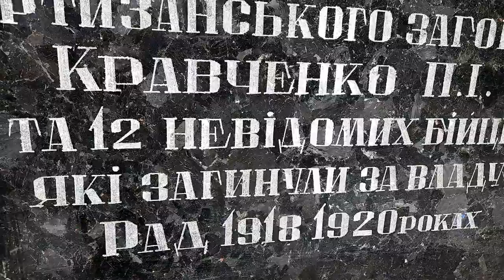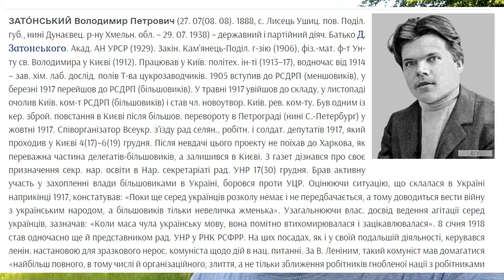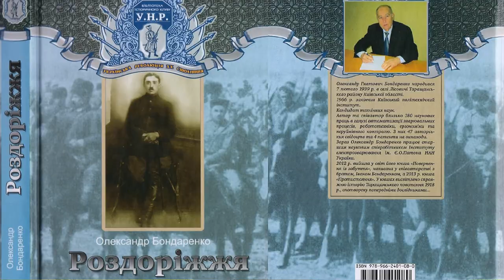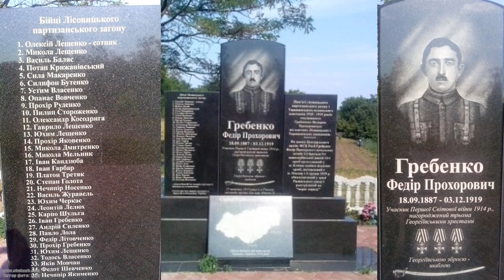Баляс VS Гребенко ✮ Таращанське збройне повстання 1918 року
Василь БАЛЯС був заступником Федора ГРЕБЕНКА, котрий навесні 1918 року зібрав повстанців для протистояння німцям, які після Берестейського миру прийшли підтримати молоду УНР, та в квітні натомість посадили гетьманом Павла Скоропадського.
Таращанське селянське повстання почалося з того, що у Стрижавці один із загонів Гребенка встановив революційну владу. У Ставищі наступного дня, 10 червня 1918 року, Федір Гребенко став командиром з’єднання таращанських повстанців, а вже 12 червня захопив Таращу, де організував Революційний штаб і Тимчасовий революційний комітет. Тоді ж із в’язниці в Таращі звільнили комуніста Василя БАЛЯСА.
Повстанці заявили, що виступають «за повернення всіх здобутків революції, зазначених у 3-му та 4-му Універсалах Центральної Ради, повернення прав Центральної Ради та всіх демократичних інституцій». Головним девізом було гасло: «Геть німців з України! Хай живе радянська влада, але без більшовиків! Хай живе вільна, самостійна і ні від кого не залежна Україна!»
Увесь час БАЛЯС ніяк не міг ужитися зі своїм другорядним значенням супроти Федора Гребенка і вишукував можливості посісти більш чільне місце в повстанському русі. Така нагода йому випала, коли в липні 1918 року німці добряче дали перцю повстанцям. Гребенко вирішив відступити на Полтавщину, а БАЛЯС натомість агітував за приєднання до більшовиків на Чернігівщині.
Зрештою, таращанці опинилися ні там, ні там, а в нейтральній зоні на Курщині, в Росії. Восени 1918 року, поки Гребенко навчався на курсах червоних командирів, більшовики призначили БАЛЯСА командиром 1-го кавалерійського ескадрону при 2-му Таращанському полку.
Тим часом Гребенка після «підвищення кваліфікації» на початку 1919 року уповноважено формувати 1-й «український радянський» кавалерійський полк. Тож згодом БАЛЯС знову перейшов під командування Гребенка, який волею-неволею прислужився планам комісара Володимира Антонова-Овсієнка у взятті Києва.
8 лютого Гребенко зайняв село Біличі. Надалі полк Гребенка відтіснив війська Армії УНР в напрямку Житомира.
Проте високий партійний більшовицький діяч Володимир Затонський, котрому БАЛЯС адресував свої доноси на Гребенка, у найкращих комуністичних традиціях написав у спогадах: «БАЛЯС так само загинув 1920 року, загинув славною смертю: його частина повстала, але він, навчений з досвіду подій у Таращі, залишився вірним радянській владі й був забитий на своєму посту».
У книзі Олександр Бондаренко резюмував: «Такою безславною була кінцева доля комуніста Василя БАЛЯСА, колишнього робітника Одеських каменоломень, бармена ресторану в місті Ялта, зкомунізованого унтер-офіцера царської армії, члена таращанської групи комуністів у січні-березні 1918 року, в’язня таращанської в’язниці у березні-червні 1918 року, командира артилерії у з’єднанні таращанських повстанців під командою Федора Гребенка, командира кавалерійського ескадрону у Таращанському полку Василя Боженка, помічника командира і командира кавалерійського полку під командою Федора Гребенка і, насамкінець, фуражира в бригаді Віталія Примакова. Доля повністю віддячила йому за всі підступи та інтриги проти земляка Федора Гребенка».
А далі: «А як же радянська влада зберігала пам’ять про Федора Гребенка? Усі лаври, здобуті з’єднанням таращанських повстанців під проводом Гребенка, було віддано комуністові Василеві БАЛЯСУ…
До цієї брехні долучився і Я. Маслун, зять Василя БАЛЯСА, колишній директор Таращанського історико-краєзнавчого музею в 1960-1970 роках, який зробив усе, щоб постать Федора Гребенка було стерто з пам’яті народу, нагородивши всіма лаврами БАЛЯСА.
Навіть меморіальну дошку на честь БАЛЯСА було встановлено у Ставищі, хоча його було убито гребенківцями в селі Чернин. Меморіальну дошку не встановили ні в Лісовичах, ні в Таращі, оскільки лісовичани й таращанці знали істинну ціну військової діяльності Гребенка та БАЛЯСА».
«Тут похоронені командири 2-го Таращанського полку: Баляс В. С. і партизанського загону Кравченко П. І. та 12 невідомих бійців, які загинули за владу Рад 1918−1920 роках» - знаєте, де викарбувано ці героїзовані слова? На Меморіалі Слави у Ставищенському парку. А хто ж ці командири? Це крутяцька історія! Історія про ідеологічні блукання наших предків, через що вони й профукали свою державу.
Про Василя БАЛЯСА багато згадок у 3-томнику краєзнавця Олександра Бондаренка, присвяченому Таращанському селянському повстанню